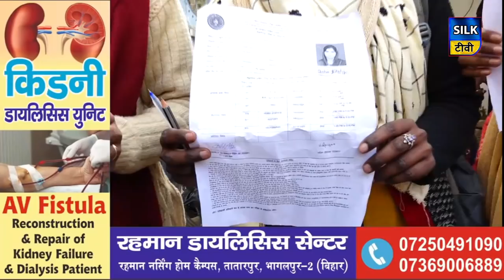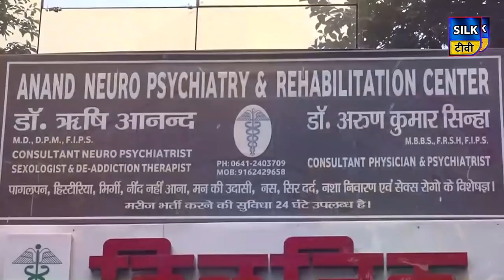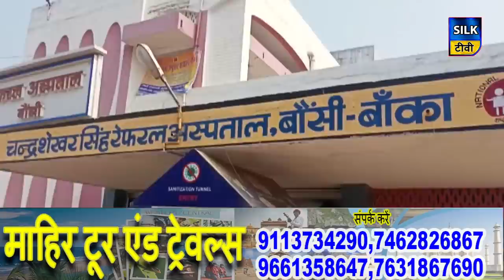SILK TV- जिले की खबरें एक साथ || 02 FEBRUARY 2021